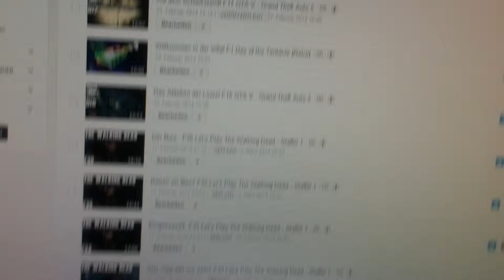FriVlog #9 Neue Projekte!